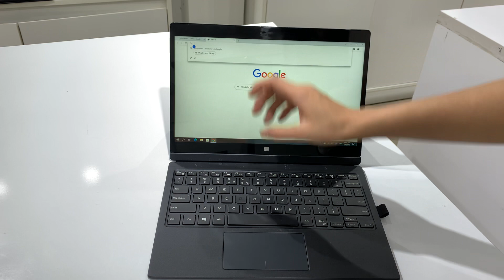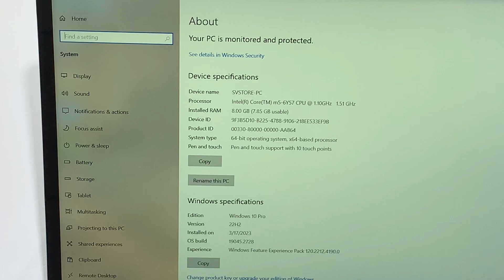Trang Nguyen Dell 7275 256GB